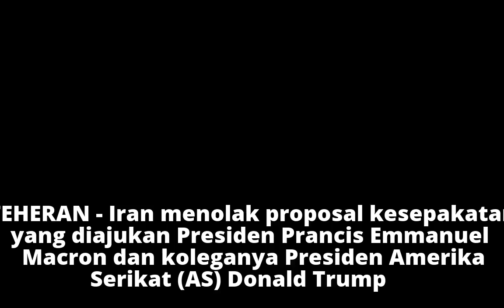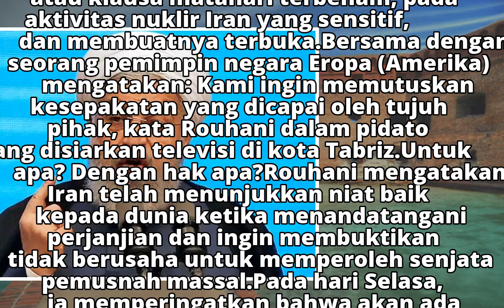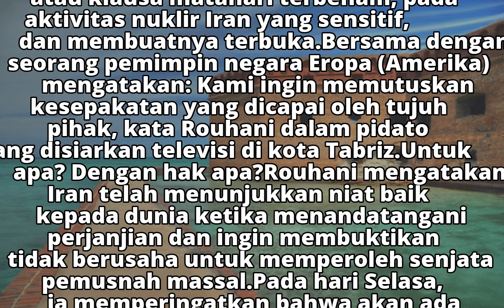Iran Tolak Proposal Kesepakatan Nuklir Trump-Macron